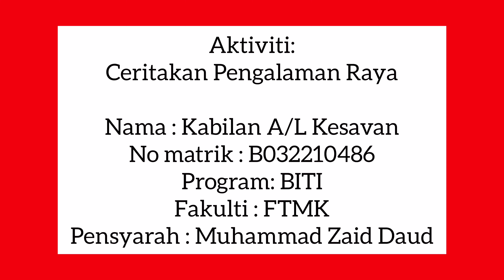Aktiviti Ceritakan Pengalaman Raya (Thaipusam) BKKE 1791 Kewartawanan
Nama : Kabilan A/L Kesavan
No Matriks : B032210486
Program : BITI
Fakulti : FTMK
Pensyarah : Encik Muhammad Zaid Daud